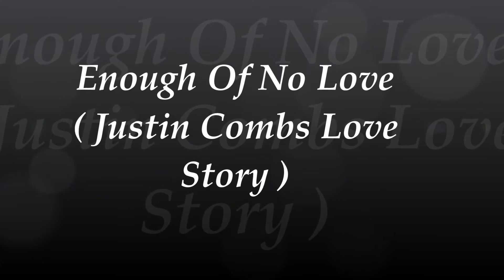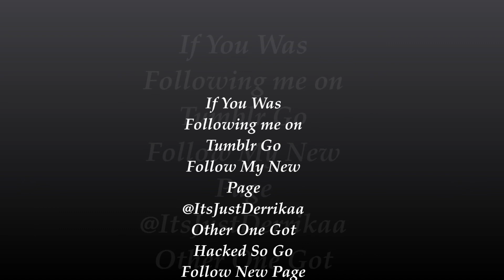Enough Of No Love ( Justin Combs Love Story ) Ch. 22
Im Speeding it up
JaelinPov
After Practice 5:30
I had just enough time to get my math finish and take a bath wash my hair and find me somthing to wear.
When I got in the house Chris and dad was standing in the kitchen talking I heard something with my name in it but when I came around the corner they stopped talking tand split up like they weren't talking.
'Hey dad.' I said
 'Hey baby girl how was school?' He asked kissing my head
I was kinda skeptical about answering the question I put on the fakest smile.
'It was great.' I said
 I looked at Chris standing behind me shaking his head .
'Well thats good.' He said 'Justin told me he's taking you to the movies tonight.' He said
 'Yea.' I said putting my bag down and getting a fiji water out the fidgerator
'Didn't yall hate each other like yesterday?' He asked lifting his eyebrow
 'Yea, but we had a talk last night and he's actually pretty nice.' I said
'Well I've known Justin everysince 3rd grade don't let that nice personality get fool you thats how he get all his girls he's a player Jae dont let him trap you.' Chris said
 'He's not gonna do that I said and plus I only see him as a friend.' I said
'Mhm don't  be feeling salty when I say I told you so.' He said and left out the kitchen I rolled my eyes
 'Why does he gotta be like that?' I asked my dad
'Jaelin you are his little sister his one and only sister he's gonna be like that he cant help it, He just like to make sure you're safe.' He said
 'Whateves I have home work to finish.' I said picking up my bag and walking out the kitchen and walking upstairs to my room.
I finished my math then went and got in the tub. After washing my body I washed my hair , I got out the tub and did my hygiene stuff I lotioned my legs and arms I put on my bra and thong then blow dried my hair straight then Flat ironed my hair.
 I went to my closet and found someting to wear I put on my black leggings and red croptop I put on my red Doc Martens then my leather arm varsity jacket. I looked in the mirror and and fixed my hair and sprayed on some perfume .
I grabbed my purse and went down stairs to Justin and Chris talking Justin and Chris looked up at me coming downstairs
 'Damn.' Justin said smiling I rolled my eyes and shook my :)
'Ready?' He asked
 'Yea. By Chris.' I said
We left out the door Justin opened the door for me and closed the door for me and got in and we pulled out headed to the movies. The whole time on the way to the movies Justin was trynna sing I was rolling
 'OMG Justin Shut Up You sound horrible.' I said Laughing
'So thats how you feelin that hurt my feelin's.' He said fake crying
 'Aww Im sowwy.' I said kissing his cheek 'All Better.' I said
'Much Better.' He said
 'You So Childish.' I said laughing
'Whatever girl.' He said pointing his hand like a girl and sounding like one
  I just looked at him out the corner of my eye and started laughing
'Your laugh is sexy as fuck.' He said
 'Thanks and your singing is horrible.' I said
'Dang no nice compliment or nah.'
 'Nah.' I said
We pulled up to the movies and got out he wrapped his arms and around me
 'What size popcorn you want?' He asked
'I dont care you choose.'
After deciding what we wanted we ordered and went into Fast 6 It was alot of people but not alot we went to the top where no one was at the top so we sat up there. Before I could sit in my seat he pulled me into his lap.
'Why cant I sit in my own seat?' I asked
'Cause I want u in my lap now watch the movie.' He said
'Whatever.'

I Changed What Alecie Look Like From Mizz Twerksum To Dolly Castro Cause Her Face Fits Better than MizzTwerksum does.

RIP Nelson Mandela
RIP Paul Walker I remember when The first Fast and Furious 1st came out in 2001 I was like 3 years old I had the biggest crush on him I loved that movie so much.
I dont remember much about Nelson Mandela but he help lead the way for black peopl RIP.
Cant Believe We Lost 2 Amazing People
And RIP 2 My Grandmother Lucille Howard I love you So Much  Rest In Peace Your Gone But Not Forgotten